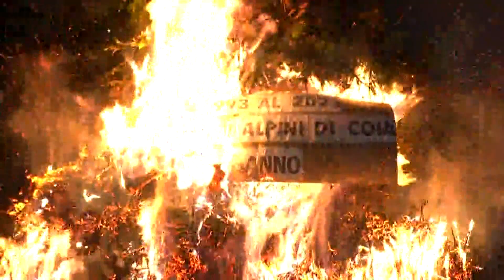VIDEO NEWS | 6 GENNAIO 2023 | OCCHI ALL’INSU PER IL PIGNARUL GRANT